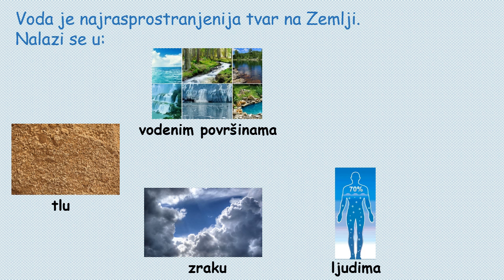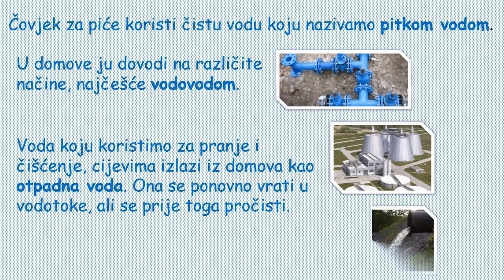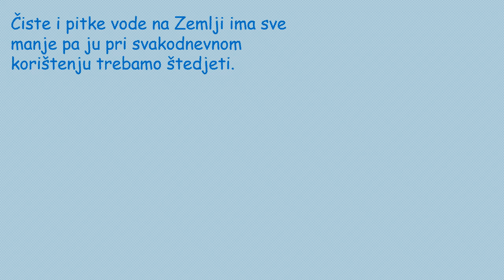Značenje vode za život ljudi